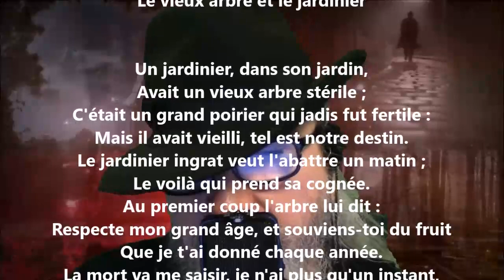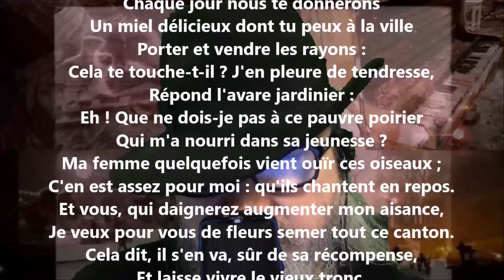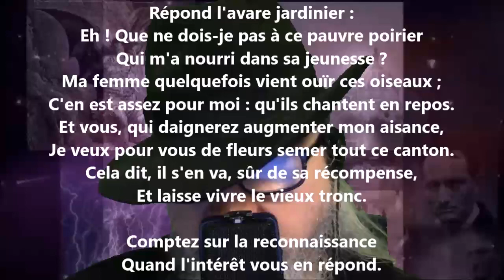Le vieux arbre et le jardinier - Jean-Pierre Claris de Florian lu par Yvon Jean